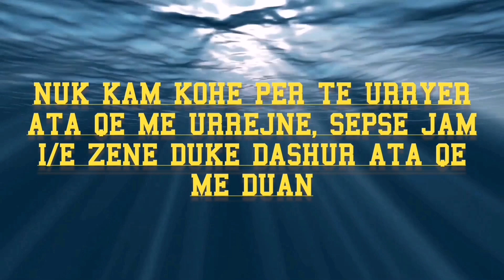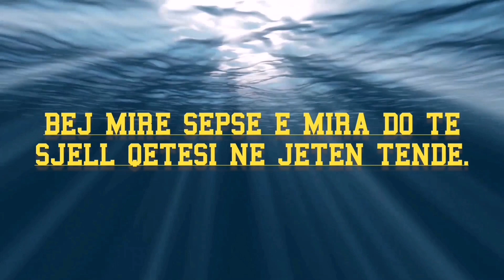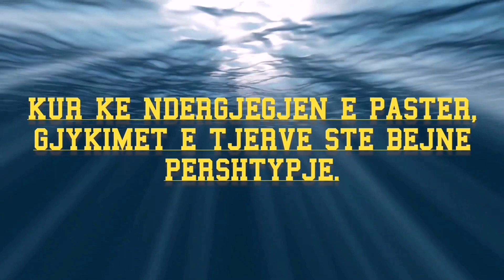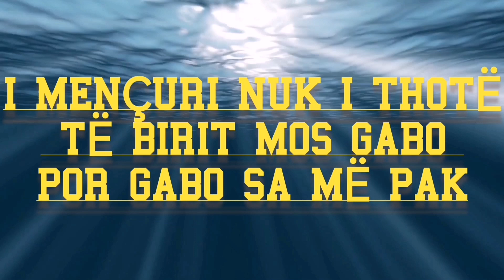theniet-ditore new video albania